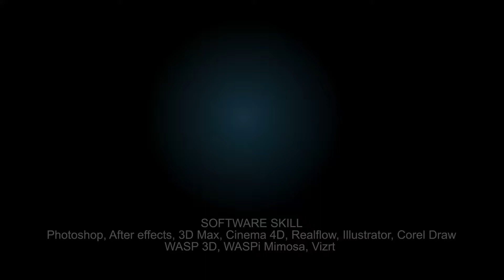Reel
Nitam Singh
Showreel 2019

Software Skill: Wasp 3D, WASPi Mimosa, Vizrt,
After Effects, 3D Max, C4D, Illustrator, Photoshop,
Corel Draw, Realflow